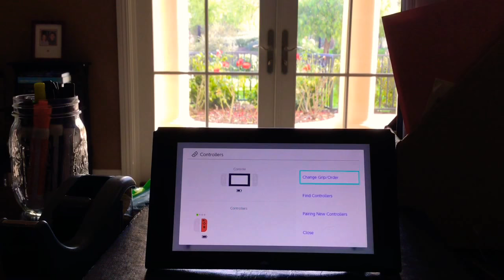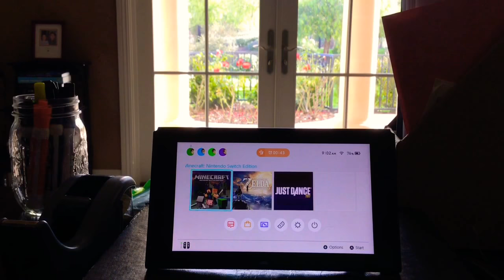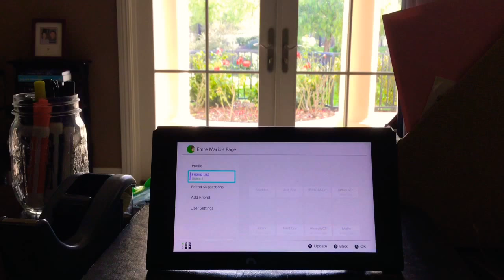Exploding Houses! | Minecraft Nintendo Switch Let’s Play 1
Do you want to play with me? Well, I’ll tell you guys my friend code soon! (And my blog, too!)